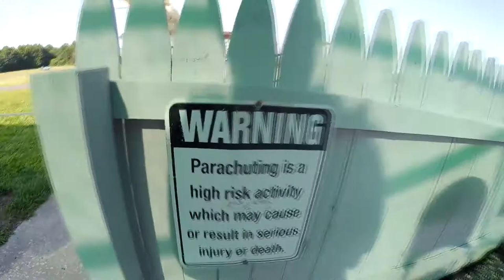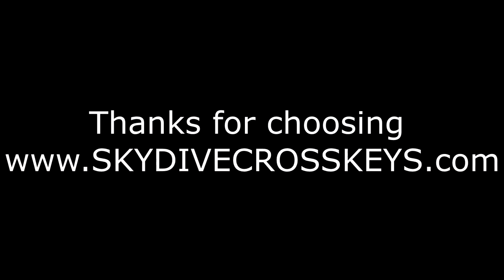A Sri Lankan Skydiving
Skydiving in US